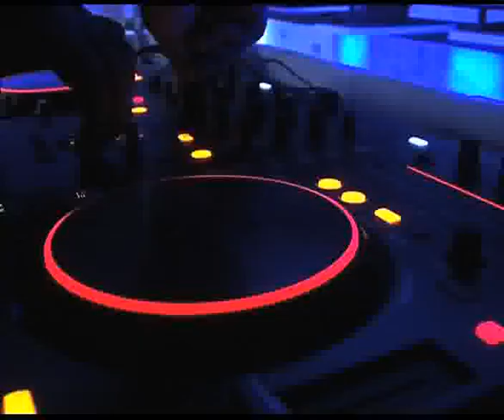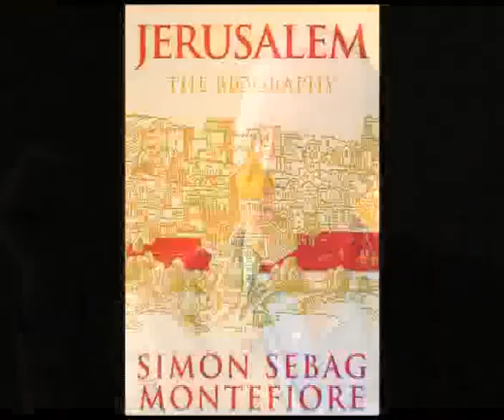The Lounge Show for 4th February, 2012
Your weekly dose of films, fashion, food, gadgets and more.